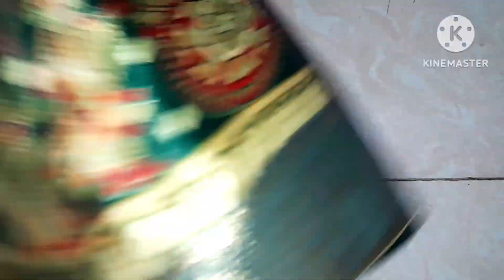Bandhani silk saree review#best bandhani saree#bandhani printed saree#silk saree#patola saree#bandej